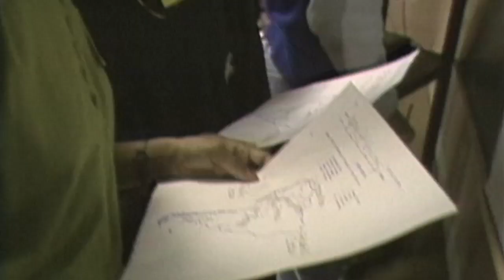NEXTRACKS: Boomers in Transition by former ABC News Correspondent Mike Cerre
Nationwide search for inspiring and revealing career changes and re-inventions, given the new economic and social realities for the boomer generation and 50+ .

Inspired by the Dennis Hopper commercials and his embed reporting on the CSNY reunion tour, real life stories and new social network for helping the boomers make their Nextracks transitions.

Profiles include:
- Neil Young on a reunion tour with Crosby, Stills, Nash  & Young.
- Frances Mayes' restoration of a house  and her life in Italy for her bestseller "Under the Tuscan Sun."
- former Indiana  Governor Joe Kernan running a minor league baseball team
- Grateful Dead drummer  Mickey Hart composing a soundtrack for the Smithsonian and a Deadheads guide to "Going Down the Road."
- Cindy Joseph, a top fashion model for Ford Models at  59, defying age barriers in  the workplace.
- Barry Meinerth, a retired TIME, Inc. executive, following his passion for animals on a Vermont Alpaca farm.
- Bill Pinkney giving something back by sailing around the world solo to inspire inner-city students.

Comments and story suggestions welcomed for this ongoing conversation and Nextrackers blog launch January, 2011.   info.nextracks(a)gmail.com